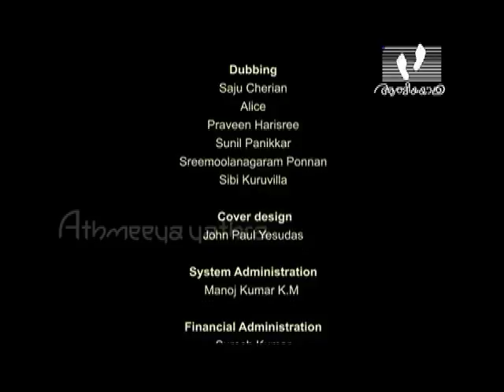JESUS WONDER │Episode 15 │Athmeeyayathra TV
Cast your net into deeper water.